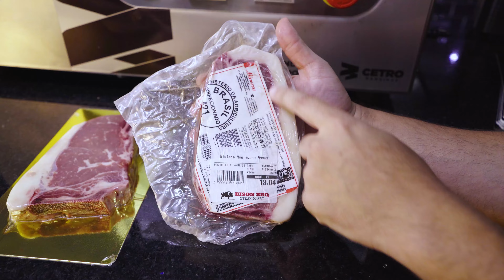A máquina que vai REVOLUCIONAR o mercado de carne BRASILEIRO | MV-SKINPACK CETRO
É impressionante a qualidade de selagem a vácuo dessa máquina!

Com esse tipo de selagem a vácuo você poderá ter um aspecto 3D, aumentando o destaque, melhorando a apresentação e agregando valor.

Agora é possível ver e sentir todos os detalhes mesmo depois de selado.  Seus clientes terão ainda mais desejo pelo produto, podendo tocar, sentir o frescor do produto, observar cor e perceber a qualidade de forma mais próxima.

Isso além de ter um produto mais seguro, com maior shelf life em uma embalagem personalizada e que destaque sua qualidade

► Destaque seu produto e sua empresa agora!

00:00 INTRODUÇÃO
03:32 Por Que Demoramos 2 Anos Para Desenvolver?
04:35 Selando Na Pratica
07:08 Selando Tira Angus A Vácuo
08:53 Troca De Molde E Bandeja
09:26 Bobina Filme Para Skinpack
09:37 Embalando T-bone A Vácuo 3D
10:56 Prime Rib Suíno A Vácuo
12:42 Embalagem Dubai Gold
14:18 Comparando Vácuo 3D Com Vácuo Clássico
15:04 Embalando 2 Pedaços De Carne Em 1 Bandeja
15:52 Bandeja Perfeita Para Customizar Com Sua Marca

🎥 Assista Também:
Seladora a Vácuo PROPACK+

► BOBINA FILME
Essa embalagem precisa ser a especifica para esse processo, para que entregue a mesma qualidade e resistência para o tipo de vácuo.

► BANDEJAS

Criamos bandejas perfeitas para destacar o seu produto, pois com essa qualidade de vácuo é preciso priorizar o máximo do que é entregue. Todas embalagens e moldes são encontradas no site da Cetro.

► CORTE DE FILME DA EMBALAGEM

Caso o seu produto utilize 1 tipo de molde é possível inserir um corte automático na máquina, mas se usa mais que 1 molde não, pois isso iria retirar sua liberdade de uso de moldes e bandejas diferentes.

►DESTAQUE SEU PRODUTO

Esse equipamento é perfeito para casa de carnes, açougues, mercados, mercearias e até frigoríficos. Com esse tipo de vácuo você dará um toque muito mais profissional, ainda mais pelo fato de que esse tipo de embalagem é novidade no Brasil, mas é muito popular no exterior dentro de empresas e marcas bem conhecidas.

►PRESERVE POR MUITO MAIS TEMPO

Em até 5x mais. A melhor forma de como conservar alimentos como morango, carnes, grãos, alho descascado, banana, gengibre e muitos outros.

► ALIMENTOS FRESCOS COMO NOVOS!!!

Você terá alimentos preservados, frescos e com suas propriedades intactas, ou seja, nada de perder o sabor e qualidade.

Mais alguma pergunta? Deixe nos comentários!